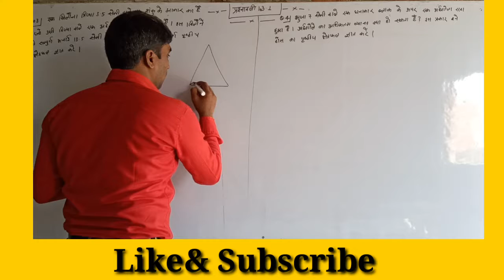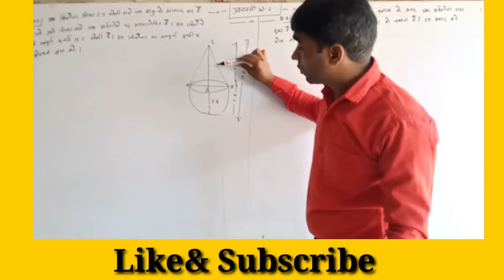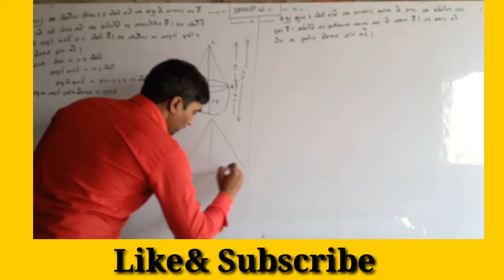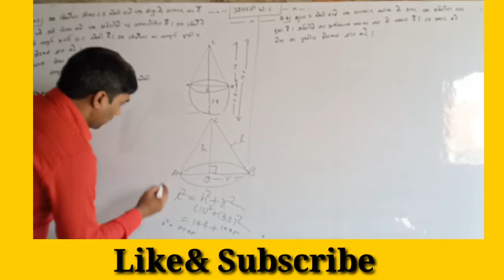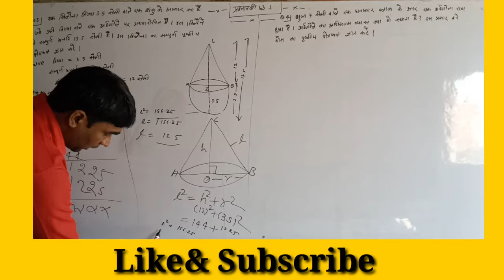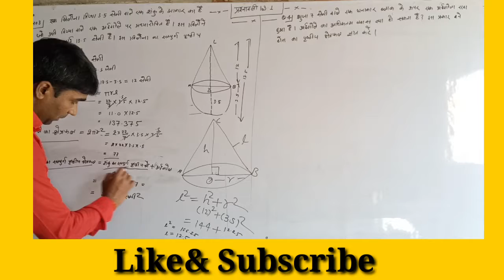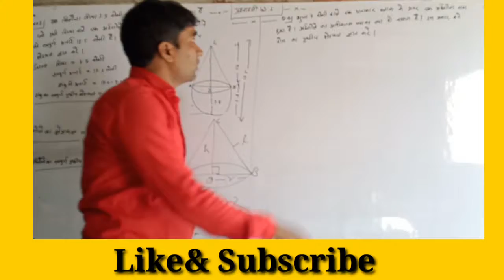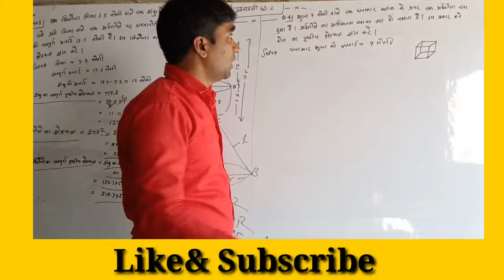Class 10th Chap- 13.1 Q--3 जब अर्ध गोले पर शंकु आरोपित हो, क्षेत्रफल एवं आयतन ज्ञात करना